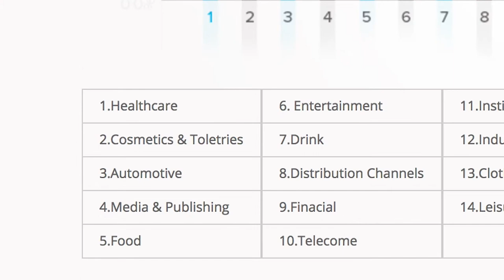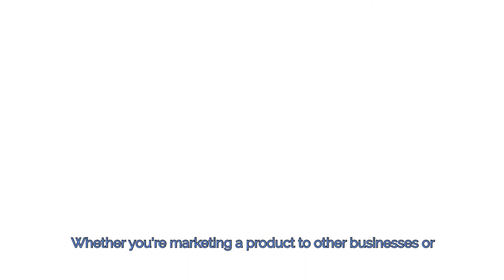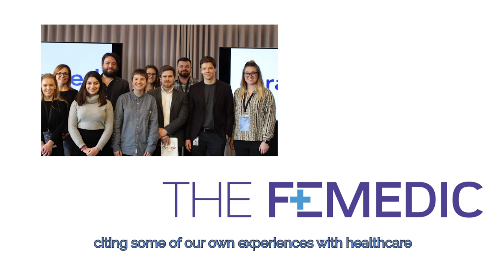Introducing Curated Studies: Healthcare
Kyle talks about our new study series, designed to combat the obstacles healthcare presents digital.